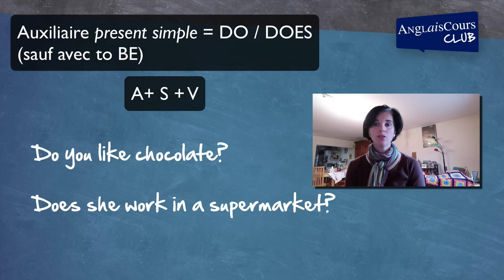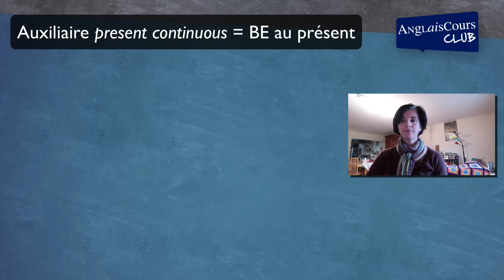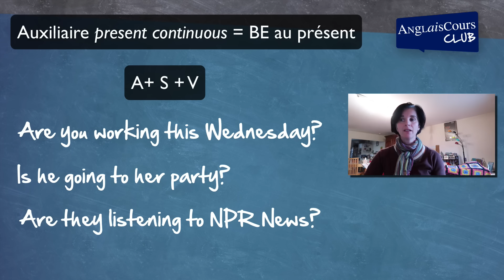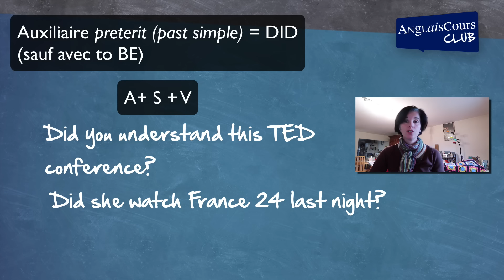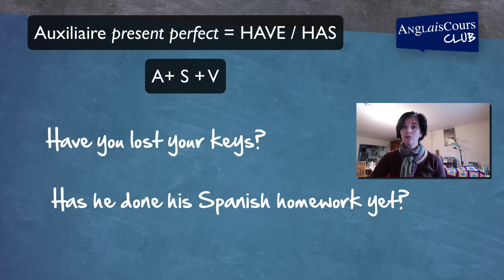Comment bien construire une question en anglais - Partie 1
C'est le moment de nous rejoindre si vous souhaitez progresser en anglais cette année.